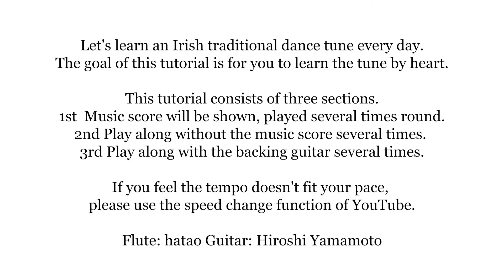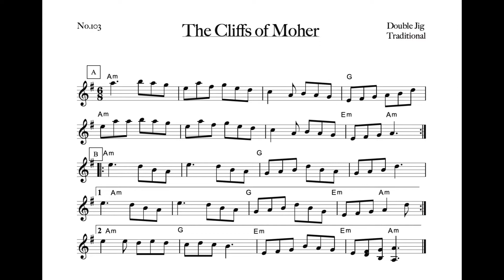103 The Cliffs of Moher (Double Jig, A Dorian)